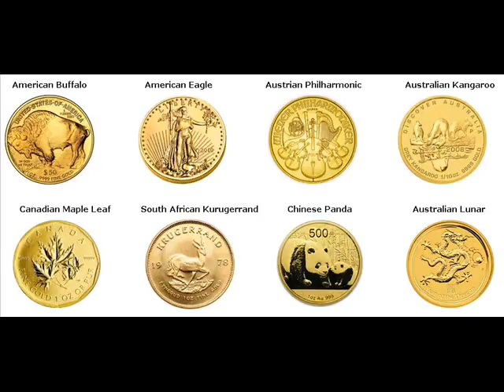Gold Coins For Sale Boulder Junction Vilas Wisconsin